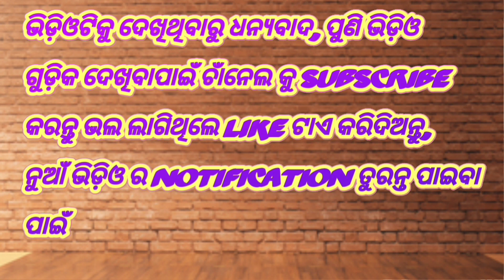Talking tom applying color full lipsticks | talking tom makeup | lipstick cartoon 💄💄💄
Talking Angelas makeup video | funny makeup | bk billu101

bk
Angela make up
angela makeup
bilai wala game
lipstick videos

talking tom cat eating videos
talking tom videos funny videos
talking tom is eating color full chillys
talking tom cat
talking tom billu colourful lipstick funny video
talking tom funny cat colourful lipstick funny video
talking tom funny cat colourful lipstick
talking tom billu funny video
talking tom eating shows
eating tom cat
funny cat
talking tom cartoon
talking tom english song
you got me talking tom
talking angelas makeup
talking angela 2 makeup
talking tom and friends angela makeup
angela makeup
my talking angela baby makeup
angela makeup tutorial
angela makeup angela makeup
how to make talking angela talk to you
funny angela videos
my talking angela 2 squid game makeup
my angela makeup
my talking angela routines
i talking angela
talking tom makeup videos
j.angela
my talking angela 2 makeup
my talking angela 2 makeup tutorial
my talking angela 2 rainbow makeup
angela makeup video
angela makeup makeup
no talking angela
my angela 2 makeup
my angela 2 piano
you talking angela
talking angela lifestyle vlog
tom angela makeup
talking angela photos
in talking angela
talking angela 2 eyes
talking angela the cat
5 talking angela
talkingtom makeup video
talking tom makeup video
talking tom makeup
funny angela
funny angela videos
tom makeup video
tom and angela makeup
p talking tom
you talking angela
talking tom and friends makeup
5 talking angela
7 talking tom
9 talking tom